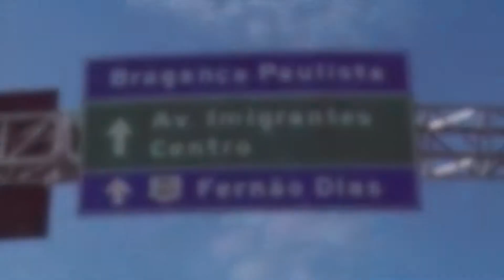Campinas - SP - Bragança Paulista - SP (SP-065 - Dom Pedro I / SP-063)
Campinas - SP - Bragança Paulista - SP

SP-065 - Dom Pedro I
SP-063

Citroen C4